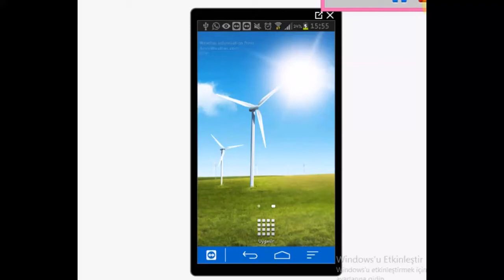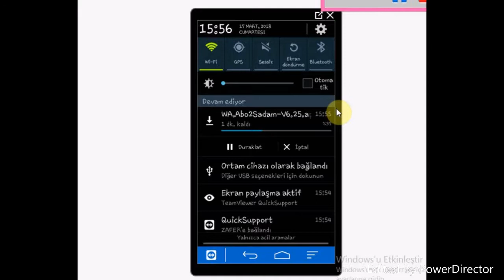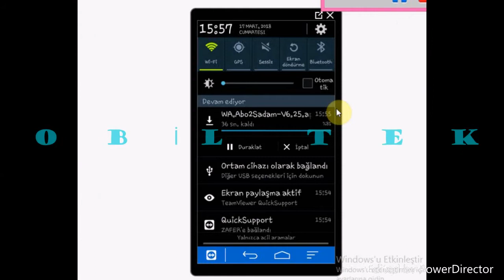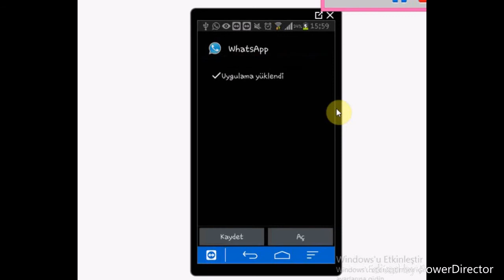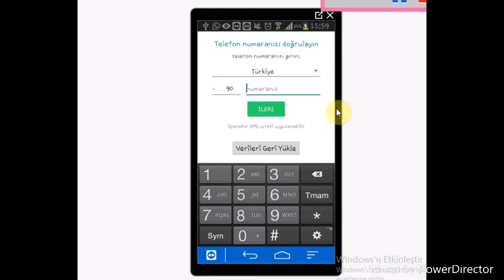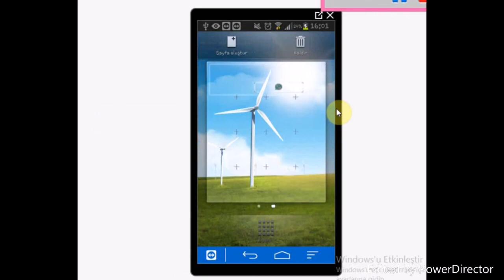WHATSAPP ÇEVRİMDIŞI OLMA (2023) YENI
(Eger karşınıza reklam çıkarsa onları kapatıp gec yaptıktan sonra sızı indirme sayfasına atacaktır)
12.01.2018 EN SON GUNCEL SURUM APK